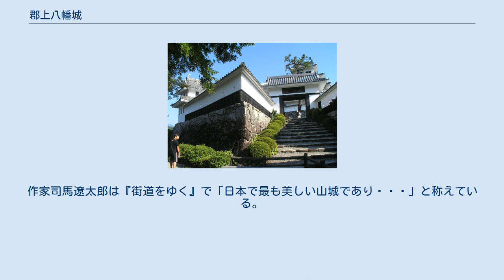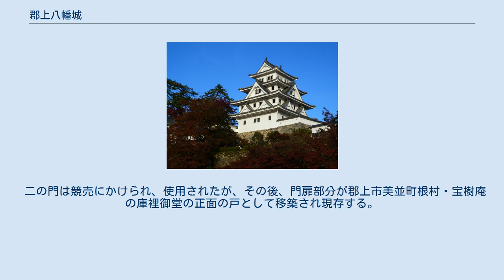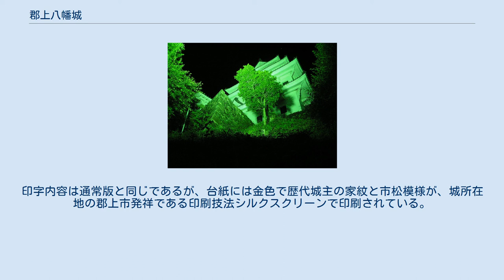郡上八幡城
郡上八幡城（ぐじょうはちまんじょう）は、岐阜県郡上市八幡町柳町にある城。
城跡は岐阜県指定史跡。
復元天守は郡上市指定有形文化財。
また続日本100名城第141番に選ばれている。
 戦国時代末期、郡上一円は篠脇城を居城とする東氏（とうし）によって支配されていた。
その後、東氏は郡上八幡の町を流れる吉田川の対岸にある赤谷山に赤谷山城を構えたが、永禄2年（1559年）牛首山（後の八幡山）の上に砦を築いた遠藤盛数により滅ぼされた。
その時、赤谷山城を攻撃した時に砦を築いたのが郡上八幡城の起源である。
 その後盛数の長男慶隆が城主となったが、本能寺の変後羽柴秀吉と対立する織田信孝の傘下に属していたため追放された。
慶隆追放後、天正16年（1588年）に稲葉貞通が城主となり、郡上八幡城の大改修を行った。
その内容は八幡山の麓に新たに濠を掘り、本丸に天守台を設け、塁を高くして、塀を巡らし、武庫と糧庫を増築し、鍛冶屋洞に面して大きな井戸を掘り、二の丸を増築して居館とした。
この時、現在見られる近世城郭としての郡上八幡城の基礎が築かれた。
 その後、関ヶ原の戦いの功によって再び慶隆が城主となり、城の改修を行った。
『慶隆御一世聞書』によると、郡上八幡城は慶長6年（1601年）春から慶長8年（1603年）秋まで普請を行い「惣石垣三塀二重之矢倉松ノ丸桜ノ丸等出来」とある。
5代藩主常久まで遠藤氏が城主となり、以後井上氏2代、金森氏2代、青山氏7代と城主が変遷。
廃藩置県まで郡上藩の藩庁であった。
青山幸宜が藩主の際に明治維新を迎え、廃藩置県によって廃城となる。
廃城の翌年の明治3年（1870年）に、石垣だけを残し、取り壊された。
現在の天守は、大垣城を参考に1933年（昭和8年）模擬天守としては全国的にも珍しい木造で造られた（本天守は現存する木造再建城としては日本最古となる）。
 1955年（昭和30年）8月30日に石垣などの城跡が岐阜県指定史跡に、1987年（昭和62年）9月10日に模擬天守が郡上市有形文化財に指定され、内部は歴史資料館などとして利用されている。
 山城であり、市街地を流れる吉田川のほとりに聳える。
城自体は小規模だが、城下から眺める城の風景や、城から見下ろす城下町のたたずまいは大変美しい。
作家司馬遼太郎は『街道をゆく』で「日本で最も美しい山城であり・・・」と称えている。
城の入り口までは徒歩でも自動車でも行くことができ、山麓には山内一豊と妻千代の像がある。
 日本100名城の選定対象となるものの、検討の結果、選定されなかった。
 2017年（平成29年）4月6日、続日本100名城（141番）に選定された。
 なお、現在は郡上八幡産業振興公社が管理しており、現青山家当主青山幸喜の弟・幸紀が公社職員として天守閣等の管理に従事している。
 二の門は競売にかけられ、使用されたが、その後、門扉部分が郡上市美並町根村・宝樹庵の庫裡御堂の正面の戸として移築され現存する。
その他、本丸御殿の部材が善光寺に、城郭の部材が愛宕町の民家に、それぞれ用いられたと伝わるが、いずれも原型を留めていない。
 2016年に城御朱印の販売を開始。
売り上げは城の整備のほか被災した他地域の城に寄付されている。
 2019年11月より、岐阜市のまちづくり団体「ひとひとの会」によって企画され、岐阜県内の13箇所において行われている「金の御朱印」企画に参加。
郡上八幡城では城を管理する郡上八幡産業公社によって「金の城御朱印」の名で毎月最終金曜日(プレミアムフライデー)に発行されている。
印字内容は通常版と同じであるが、台紙には金色で歴代城主の家紋と市松模様が、城所在地の郡上市発祥である印刷技法シルクスクリーンで印刷されている。